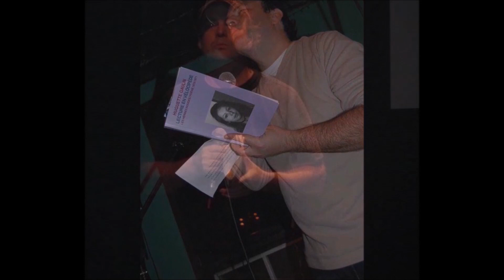Éric Roger et Nico Lelièvre '' Le soleil la nuit''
Projet poétique à distance avec l'auteur compositeur Nico Lelièvre.
Ajout de la voix et montage photos Yvon Jean